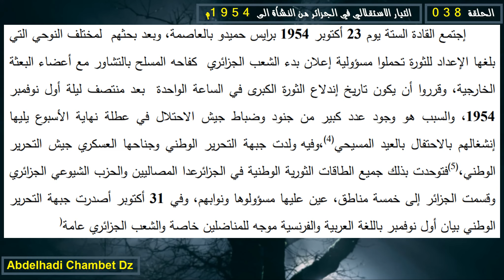أزمة حركة الانتصار للحريات الديمقراطية ثالثا نتائج أزمة حركة انتصار الحريات الديمقراطية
الحلقة الثامنة والثلاثون من سلسلة التيار الاستقلالي في الجزائر من النشأة الى 1954م بعنوان أزمة حركة الانتصار للحريات الديمقراطية ثالثا نتائج أزمة حركة انتصار الحريات الديمقراطية .